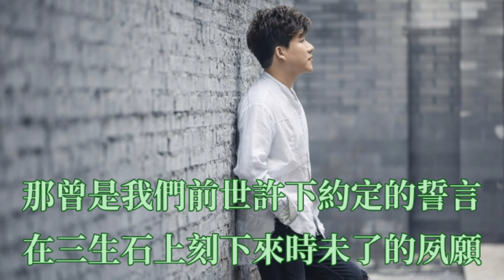🎶🎶💓 三生石 💓🎶🎶 演唱：李超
三生石 - 李超

词：刘一潮/马鸣伟
曲：刘一潮

雨打湿了屋檐
心拨动了琴弦
只为一人眷恋
画记忆里流年

我愿做那只蝶
再亲吻你的脸
花香中你的甜
带走我的思念

那曾是我们前世许下约定的誓言
在三生石上刻下来时未了的夙愿
仿佛闭上眼就能够再见她一面

那曾是梦中朝思暮想笔尖的少年
那首情诗流传到至今已有千百遍
化作那只彩蝶陪在你身边

雨打湿了屋檐
心拨动了琴弦
只为一人眷恋
画记忆里流年

我愿做那只蝶
再亲吻你的脸
花香中你的甜
带走我的思念